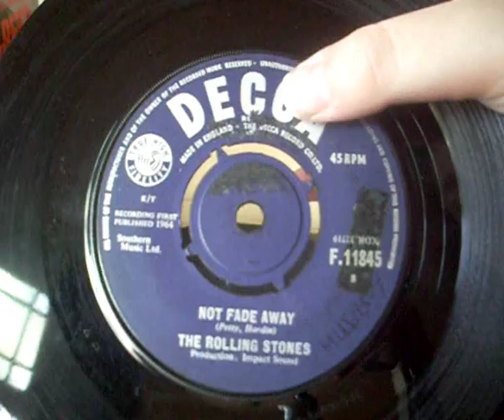Not Fade Away - The Rolling Stones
Not Fade Away/The Rolling Stones/Decca/1964/45 R.P.M/Vinyl